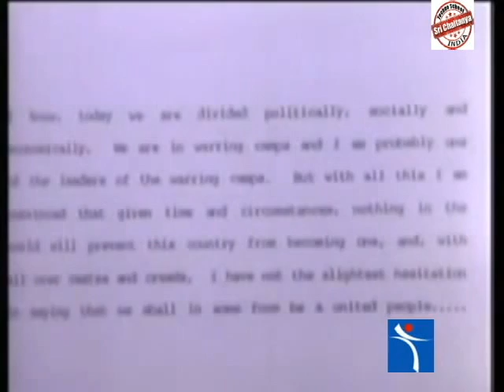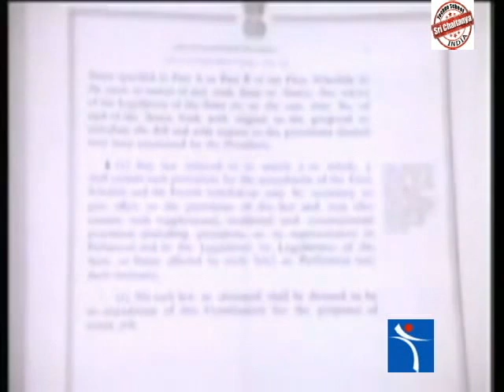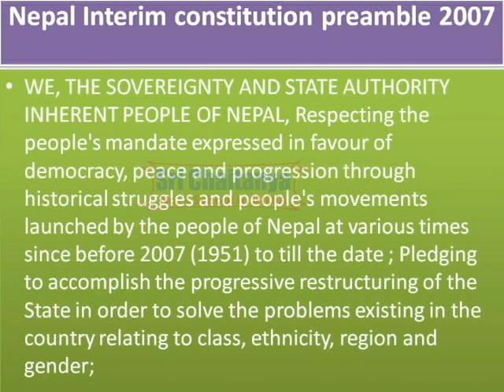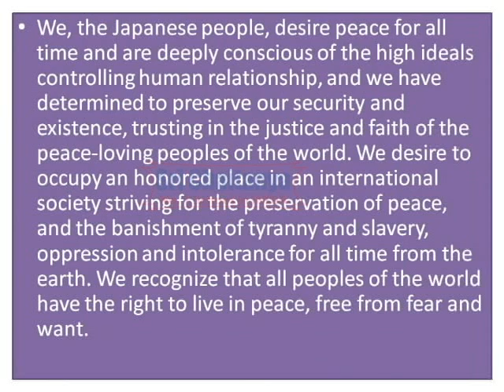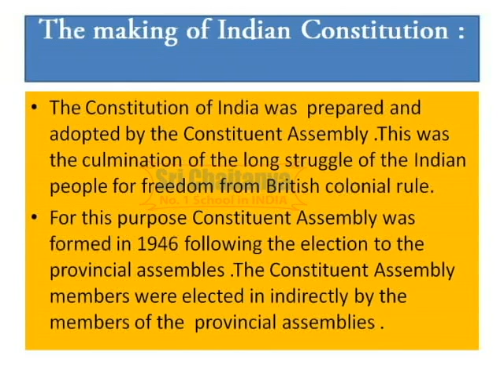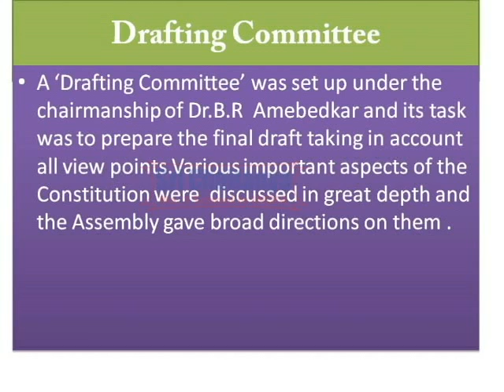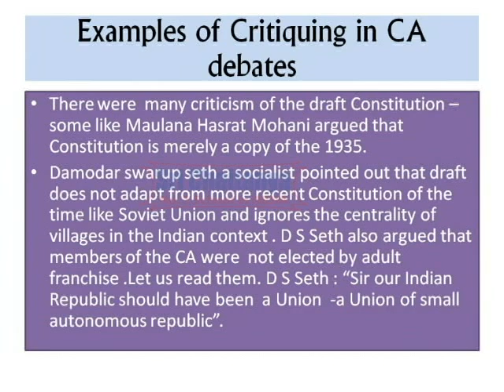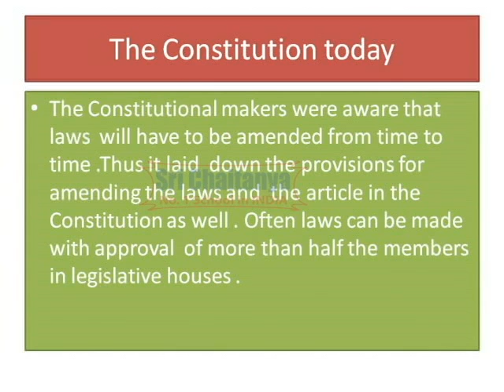The making of independent India's constitution class 10